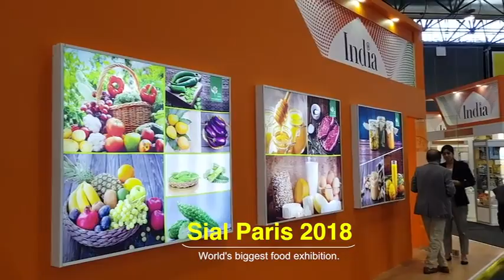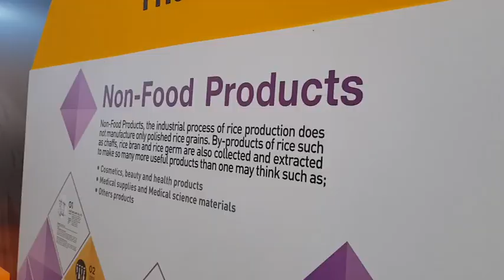Meghalaya @ France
Exploring potential of food, innovation and textile.